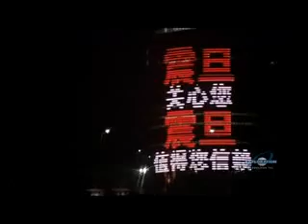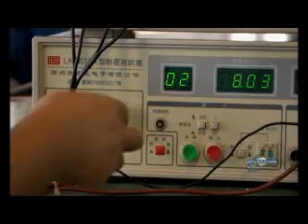LVD discovery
Induction Lamp